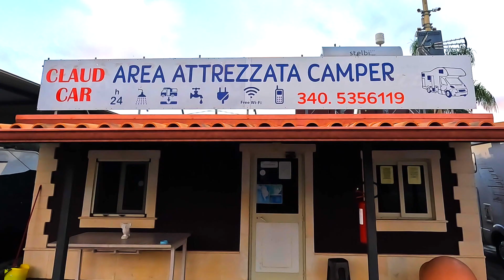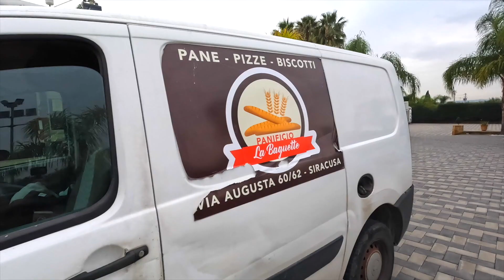Et år i bobil, episode 21, "Natale-Anno novo"